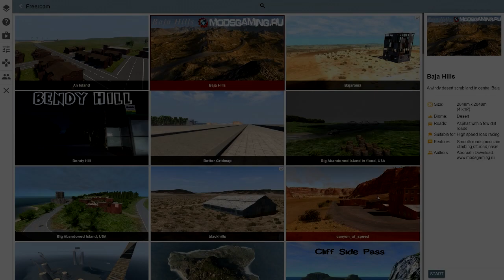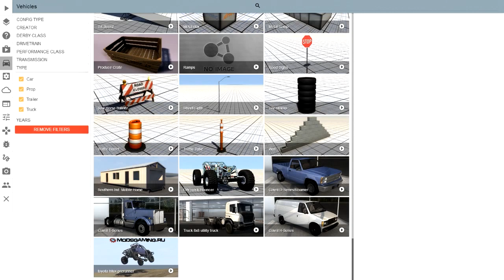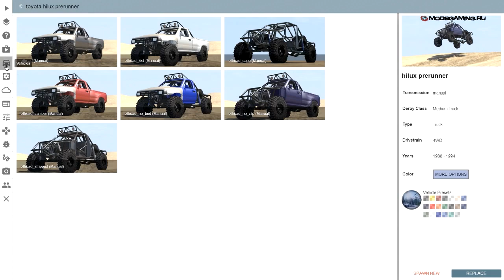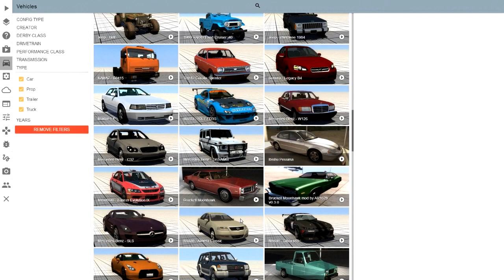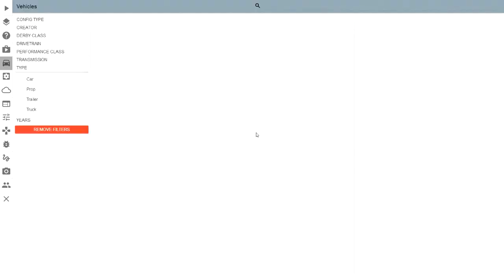НОВАЯ КАРТА И ПОГОНИ - BeamNG.Drive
Сегодня мы покатаем в BeamNG.Drive!
Не поленись поставь палец вверх это стимулирует меня делать еще видосы!!

( ͡° ͜ʖ ͡°)Комментируй видео я всегда отвечу)

( ͡° ͜ʖ ͡°)Особо щедрые)

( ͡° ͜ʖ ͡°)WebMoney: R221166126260